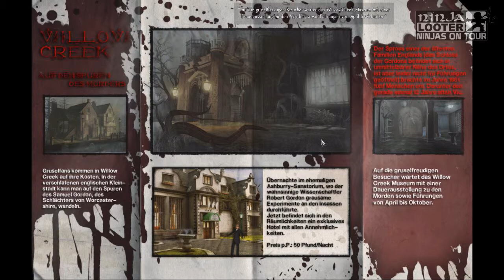Let’s Play: Black Mirror II (Part #5)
Zwölf Jahre nach den angsteinflößenden Geschehnissen in Willow Creek geht Darren Michaels im viele Meilen entfernten
Biddeford seinem Studentenjob nach.
Doch er ahnt nicht, dass sein ruhiges Leben neben einer verhängnisvollen Romanze auch noch eine weitere Wendung erfährt,
die selbst er seinem Schicksal nicht zugetraut hätte.